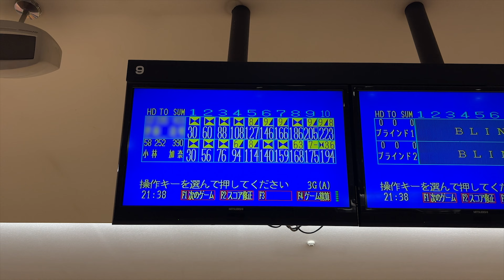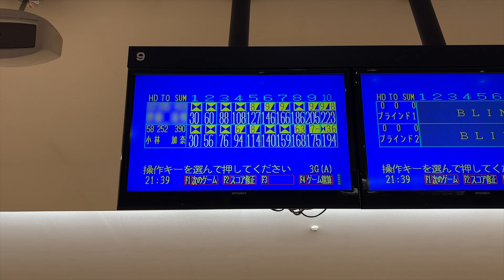900GLOBALのウェアでリーグ戦ダブルスにチームK初参加のご報告♡アメリカンでもベストスコアが出たよ！ボウリング女子（Bowling Practice）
出だし好調５回！

▼ボール
900GLOBAL、クルーズ・ブラックベリー(CRUISE BLACKBERRY)、13ポンド

▼リスタイ
ABS・マルチリスト・右M

ボウリングにハマってマイボールを6個作りました。

I got into bowling and made six of my own balls.

2020年1月17日からYouTubeの配信を始めました💖